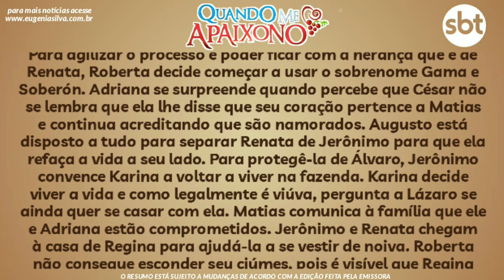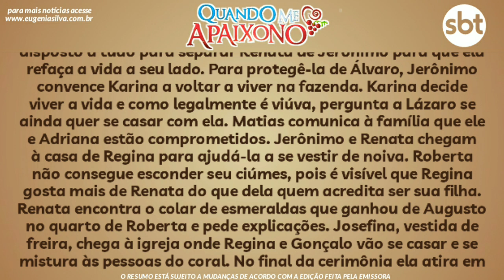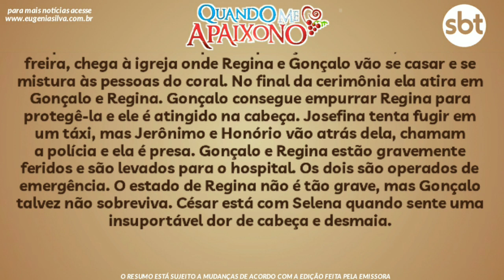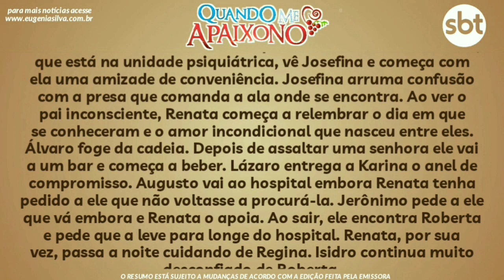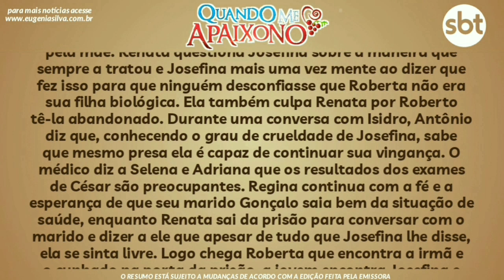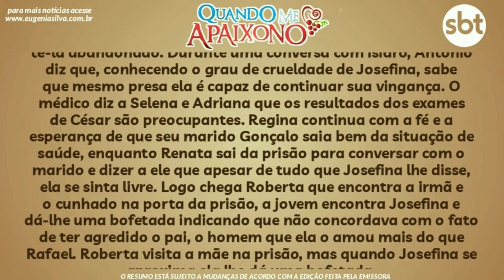MASSACRE NO CASAMENTO! |Quando Me Apaixono 09/12/20 - Quarta-Feira | Capítulo 103 | RC